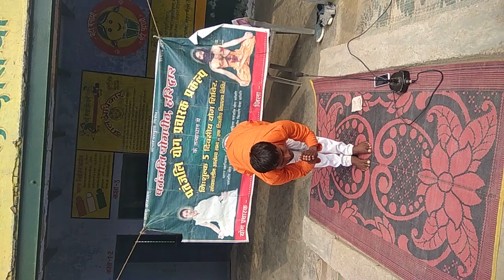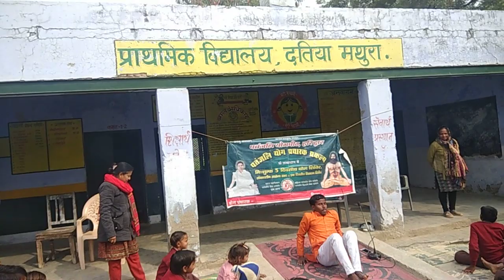विशेष योगाभ्यास-प्राथमिक+जूनियर स्कूल, गांव-दतिया,मथुरा।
योगाचार्य-अर्जुन राणा